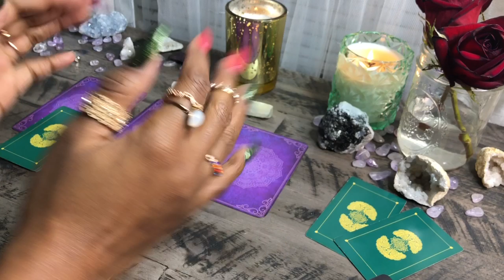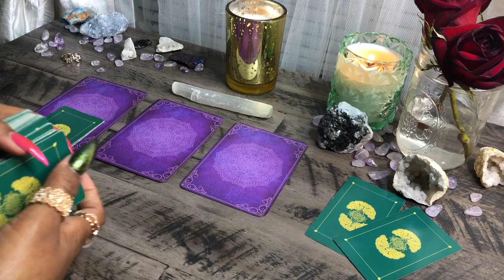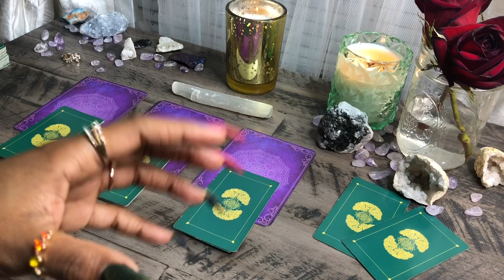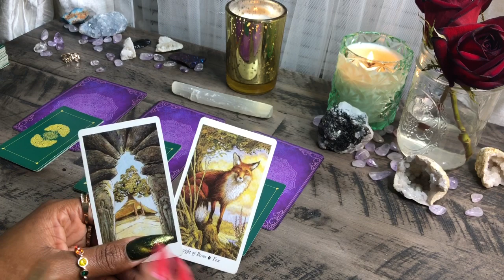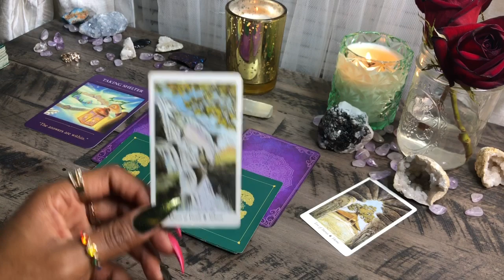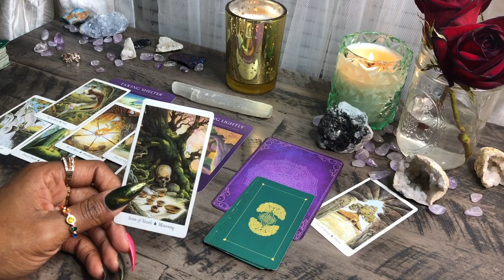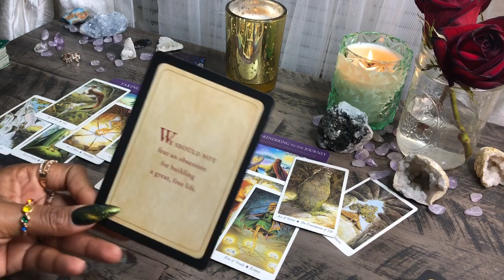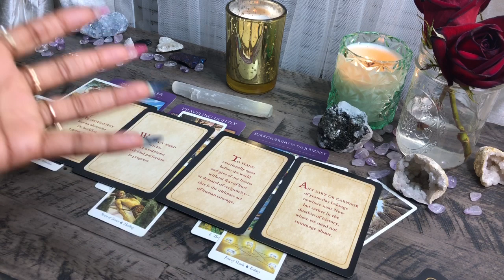Soul Guidance- Out With The Old In With The New ( 💥Time To Get Clear💥)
$torithehopedealer